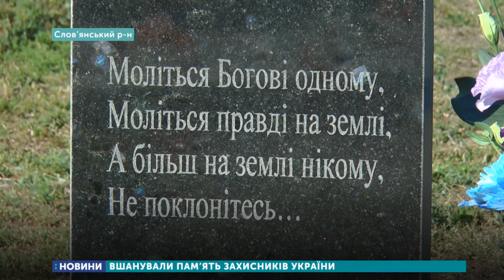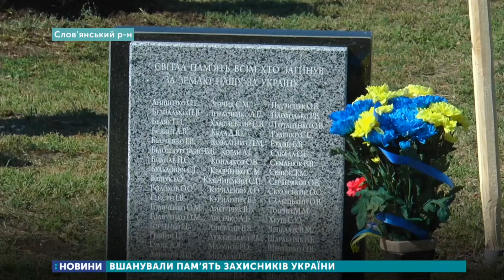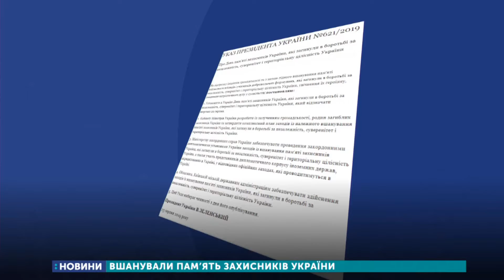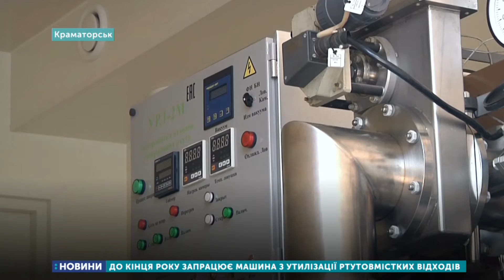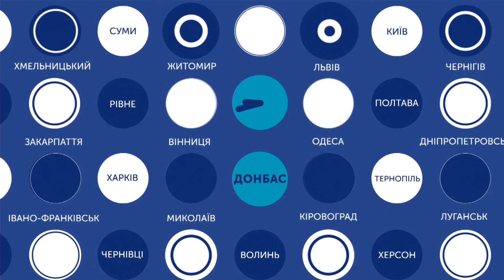29.08.2019. Новини. 17:00